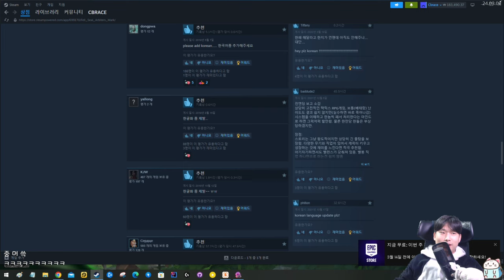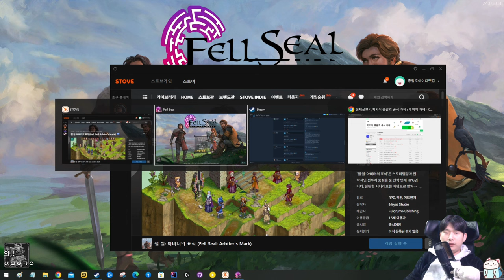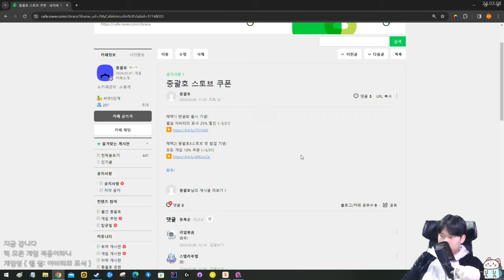스팀펑크 판타지 RPG {Fell Seal}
【펠씰: 아비터의 표식】

혜택1) 한글화 출시 기념!
펠씰 아비터의 표식 25% 할인 (~3/21)

혜택2) 중괄호X스토브 첫 협업 기념!